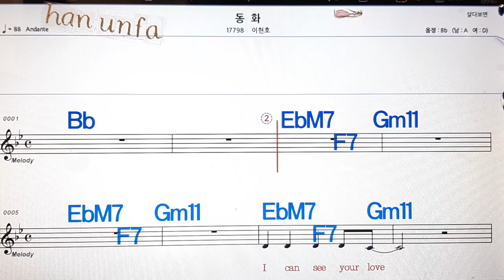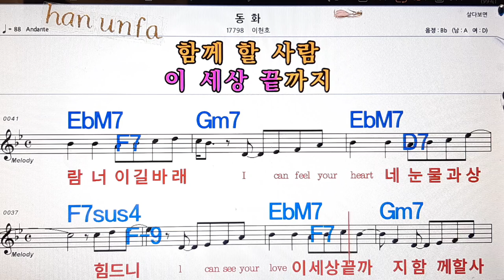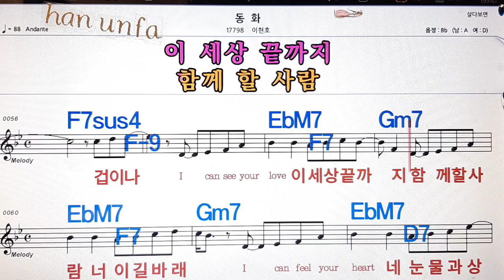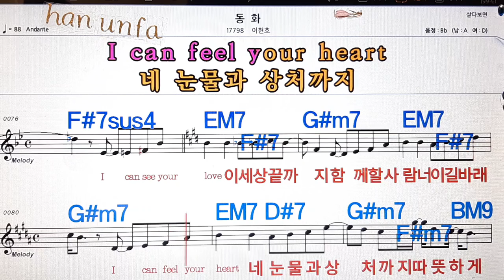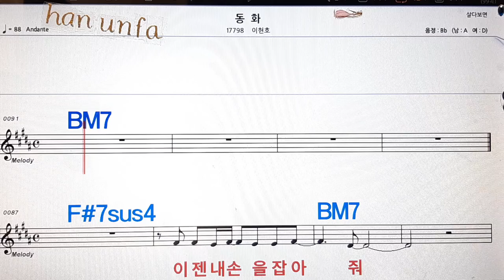동화/이현호💋노래방, 통기타 , 코드 큰악보, 가라오케, 반주💖Karaoke, Sheet Music, Chord, MR